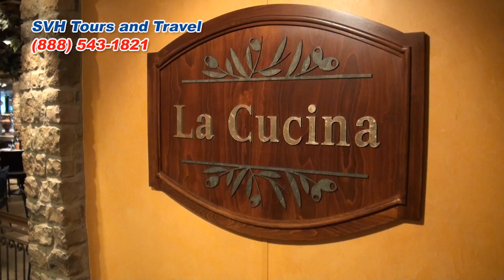Norwegian Breakaway [HD]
SVH Travel introduces the newly opened Norwegian Breakaway cruise ship! Docked in New York, this fascinating ship has many activities, amenities, and dining options.With their signature expression of "Freestyle Cruising", as Director of Sales from S. California Carmen Calero explains, Breakaway let's the cruiser feel free onboard this ship to do whatever they please! With a whopping 20 places onboard for eateries, Norwegian Breakaway also incorporated several fine dining methods as well, including Ocean Blue, which Iron Chef Geoffrey Zakarian oversees onboard the Breakaway! Not to mention the different dessert shops as well, with Buddy Valastro's Carlo's Bakery as well! Putting these fantastic eateries aside, there are a wide array of activities from children to adults. There are waterparks, grandiose slides, minigolf, teen clubbing, and even sports onboard the cruise ship! With so much onboard, the best way to get the message across would be to visit! Check out this amazing Norwegian Breakaway, and give SVH Travel a call for the best deals to this exquisite getaway!

All Content is taken by: SVH Tours and Travel